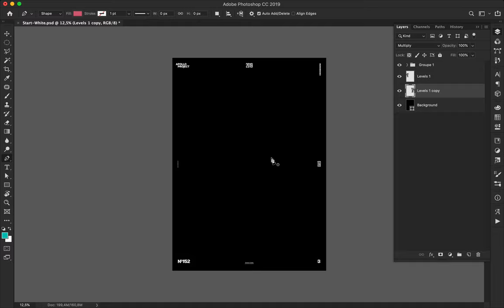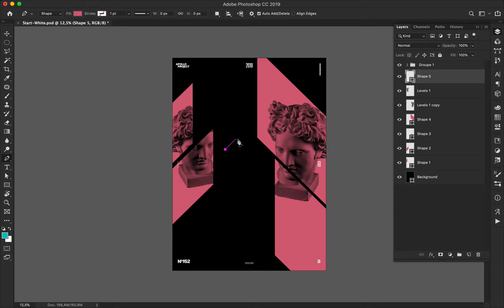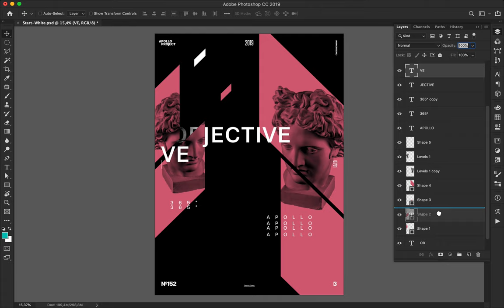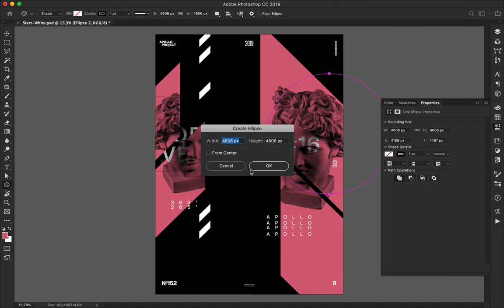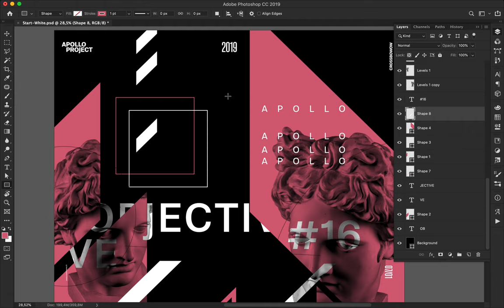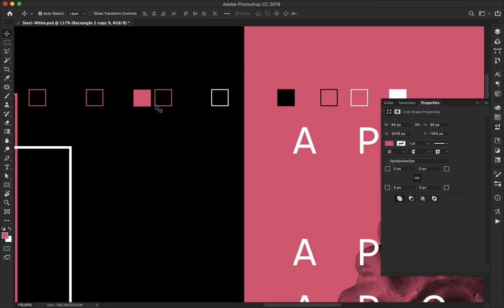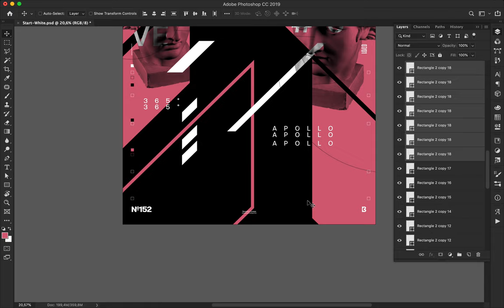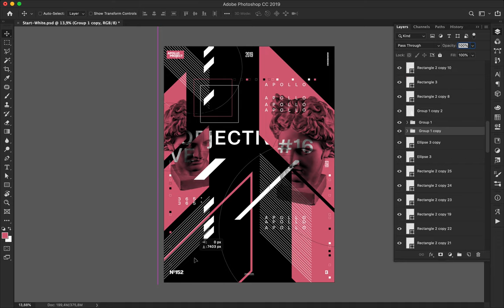Speed Art Poster Tutorial #309 Objective #16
Design number 16 of the mini-series of posters named Objective. Same concept, shapes, and global design, except the pattern.